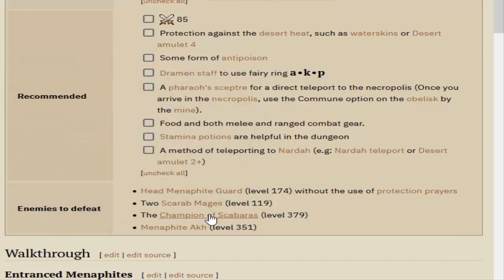Beneath Cursed Sands